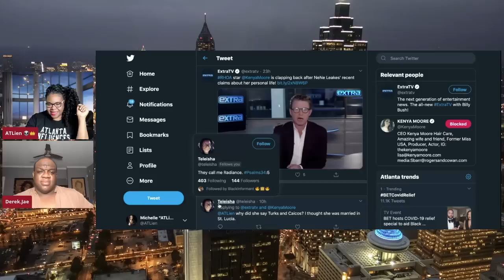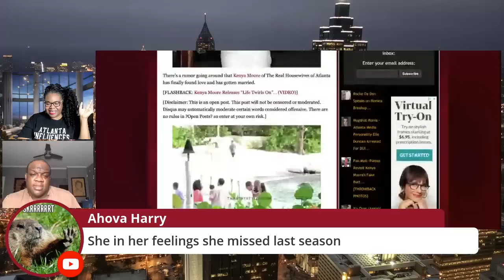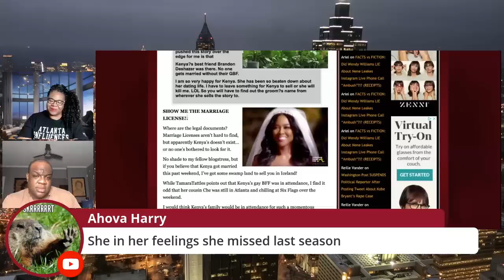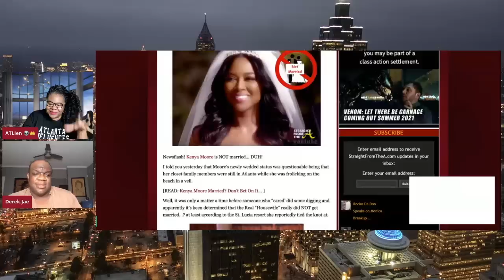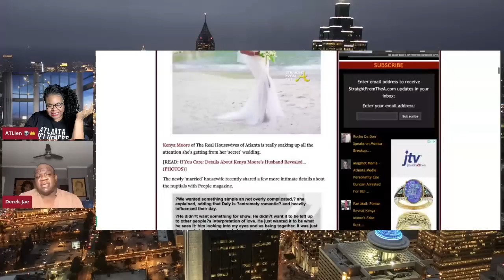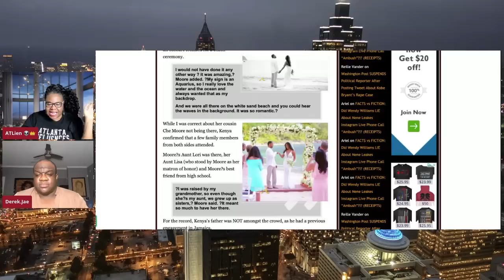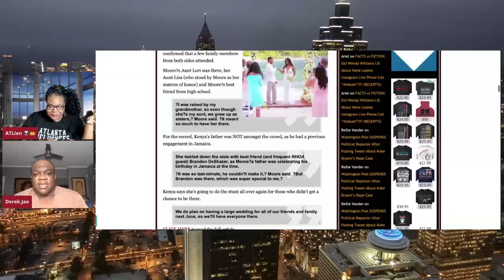Kenya Moore FORGOT Where She Married Marc Daly | St. Lucia or Turks & Caicos?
Kenya Moore of The Real Housewives of Atlanta caught LYING about the location of her wedding.  In an exclusive article posted by PEOPLE magazine shortly after the popular reality star's "secret" wedding 3 years ago,  Moore claimed she wed Marc Daly in St. Lucia.  However in a recent interview, Kenya tells ExtraTV's Billy Bush that Nene's comments questioning her wedding calls the people of "Turks & Caicos" liars.   Many are now calling out the former beauty queen for the discrepancies about her wedding location.

*** SUPPORT ***

*** READ ME! ***

*** Mailing Address ***

*** FOLLOW ME ***